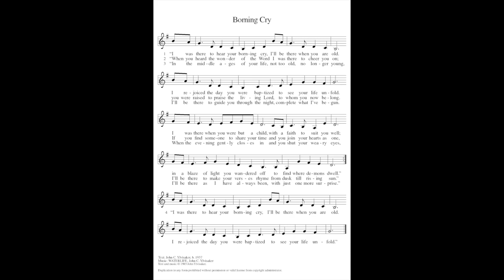ELW 732 - I Was There to Hear Your Borning Cry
Next, in a series of videos for the Lindsborg Hymn Project. ELW 732, I Was There to Hear Your Borning Cry, requested by L'Jean Swisher, and recorded by Tyler Breneman on the 2017 Baldwin Grand Piano at Messiah Evangelical Lutheran Church in Lindsborg, Kansas.

From Pastor Amy:
The first time I heard this song, I was held in the story, moved in the melody, and felt that the fullness of the Holy Spirit, leading us through life, was present in this hymn. It is often sung at life events, soloists in voice or other instruments, congregations, quartets, duets, this song is embraced in so many expressions as we connect and recognize that God “was there” in every moment of our every day.

1 "I was there to hear your borning cry,
 I'll be there when you are old.
 I rejoiced the day you were baptized
 to see your life unfold.
 I was there when you were but a child,
 with a faith to suit you well;
 in a blaze of light you wandered off
 to find where demons dwell."

2 "When you heard the wonder of the Word
 I was there to cheer you on;
 you were raised to praise the living Lord,
 to whom you now belong.
 If you find someone to share your time
 and you join your hearts as one,
 I'll be there to make your verses rhyme
 from dusk till rising sun."

3 "In the middle ages of your life,
 not too old, no longer young,
 I'll be there to guide you through the night,
 complete what I've begun.
 When the evening gently closes in
 and you shut your weary eyes,
 I'll be there as I have always been,
 with just one more surprise."

4 "I was there to hear your borning cry,